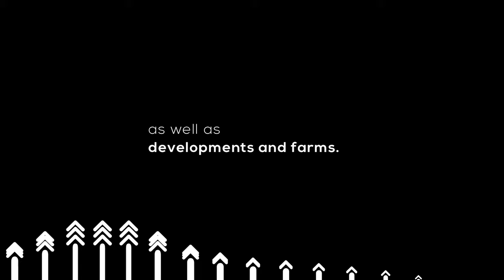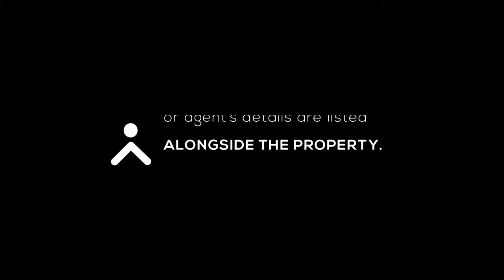EPISODE 45: AGE IS JUST A NUMBER - CHALLENGING THE NARRATIVE THROUGH PROPERTY.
In this week's episode, we host a young flight engineer and property investor from Kempton Park, who, at 24 years old, is already looking to not only build a legacy for himself but create a better world for every world.

Being unapologetic from where he came from, Thapelo looks to drive change in his country by creating opportunities for the less fortunate.
Join us tonight at 8 pm on the First Home Buyer Show to be gripped by this young man’s remarkable strength and journey.

Is it wise to have a mentor as a young investor?
A: Yes
B: No

Our guest: Thapelo Makao, Flight engineer, Entrepreneur, Property Investor